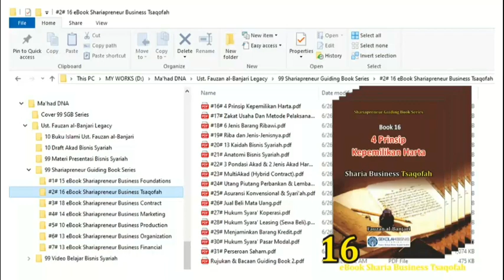99 eBook SGB Series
99 eBook Shariapreneur Guiding Books Series. Buku Panduan Komprehensif Pengusaha Muslim